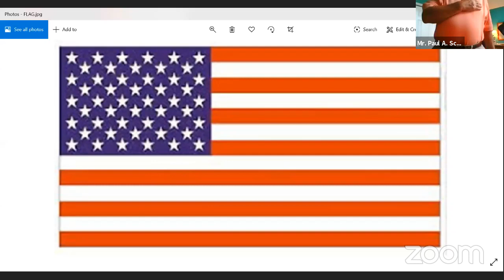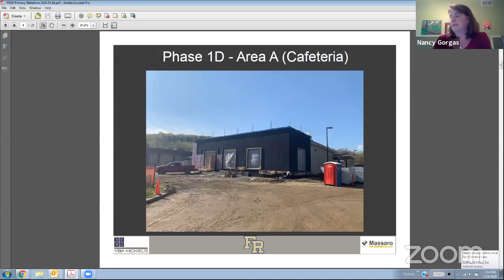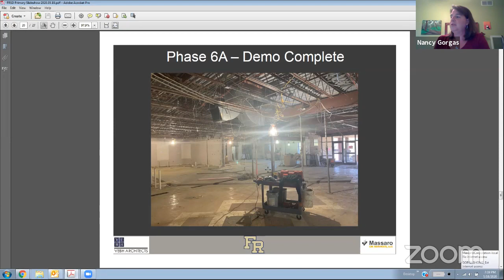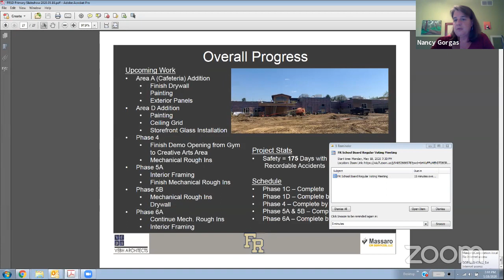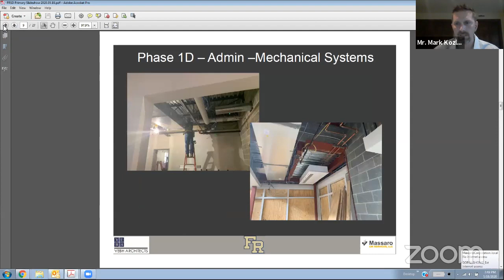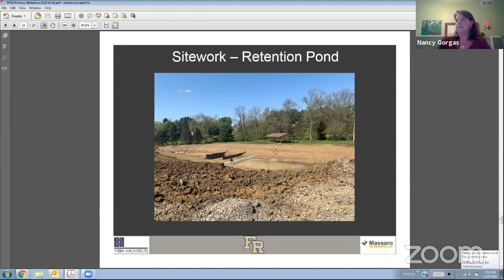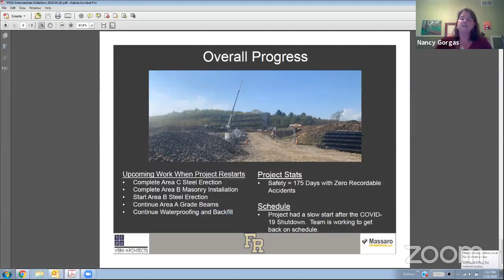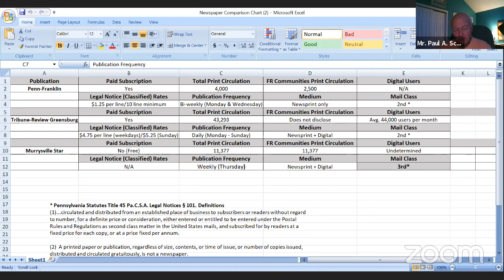School Board Meeting 5-18-2020